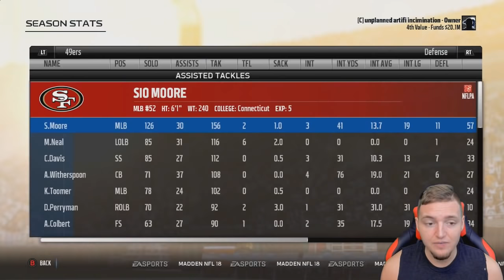What If Every NFL Team From CALIFORNIA ALL Combined Into One SUPER Team? Madden NFL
In this Madden 18 CFM Experiment video, I see what would happen if all the nfl teams from the state of California the Los Angeles Rams, LA Chargers, San Francisco 49ers and Oakland Raiders all combined to make one NFL team! Let's smash 2000 likes for more Madden 18 Experiment sim simulations!

connected franchise
LA Rams
Los Angeles Chargers
San Diego
Oakland Raiders